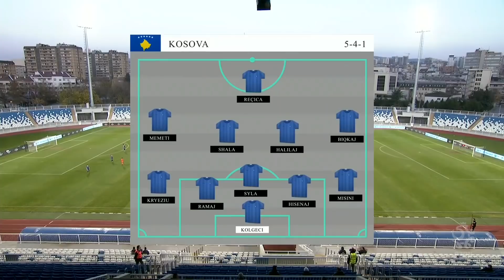el. MŚ kobiet: SKRÓT meczu KOSOWO– POLSKA (1:2)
Wygraną 2:1 zakończył się mecz reprezentacji Polski kobiet z Kosowem w kwalifikacjach do mistrzostw świata. Pierwszą bramkę zdobyła debiutująca w seniorskiej kadrze Karolina Gec. Oprócz niej, na boisku obejrzeliśmy jeszcze dwie kolejne zawodniczki, dla których był to premierowy występ w narodowych barwach. Gola na wagę zwycięstwa strzeliła w 35. minucie Martyna Wiankowska. Zobaczcie skrót z tego meczu!